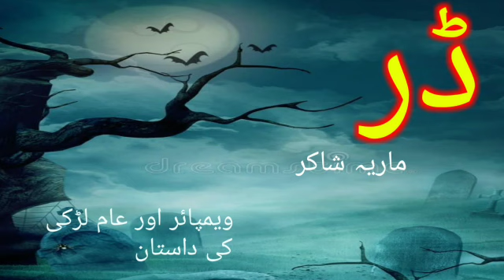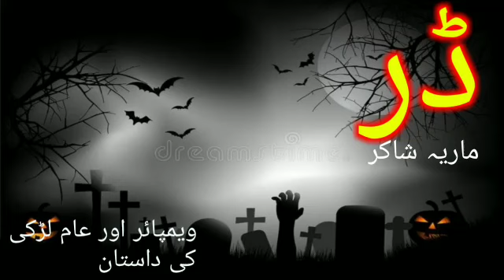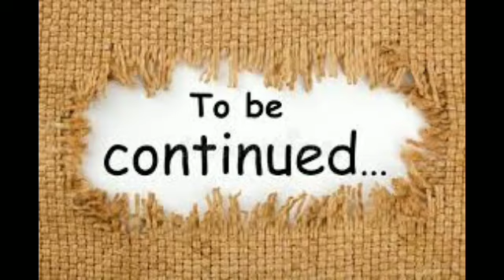Darr || Episode no 1||Vampire based romantic Novel || Maria Shakir ||Novel Lab Voice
Vampire based horror romantic love storynovel  by Maria shahkar.